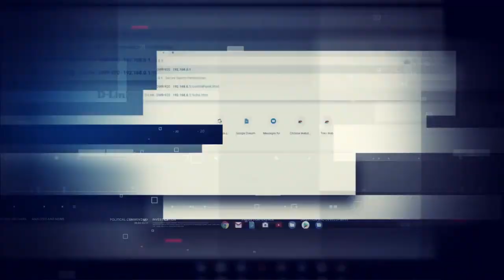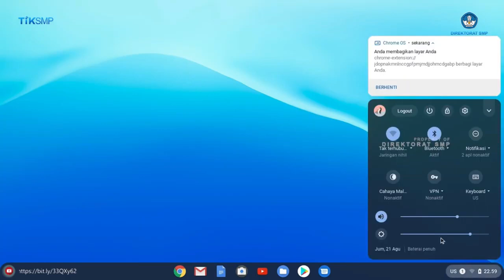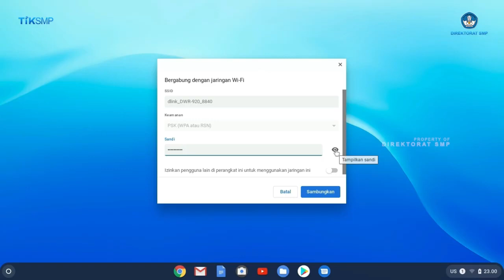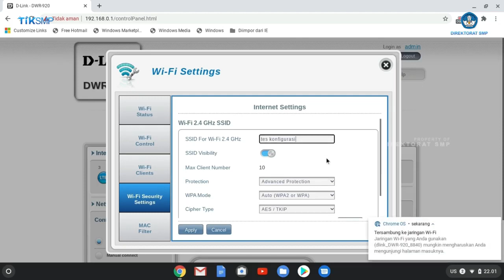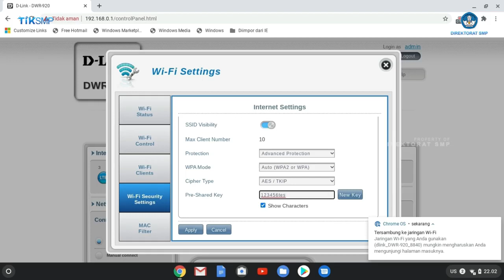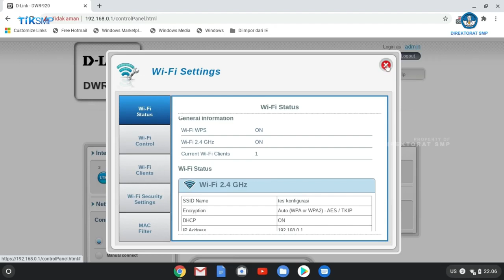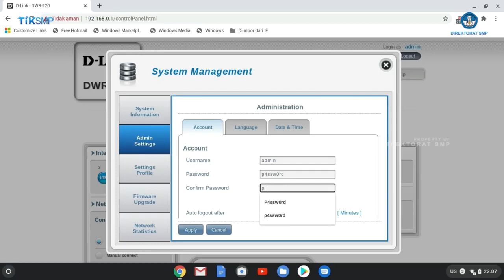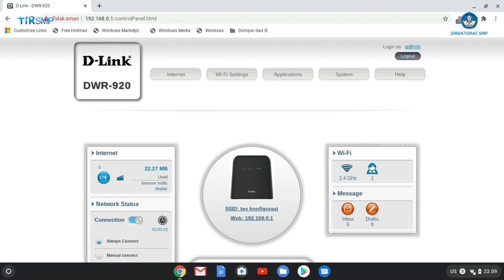Tutorial Instalasi dan konfigurasi Wireless router